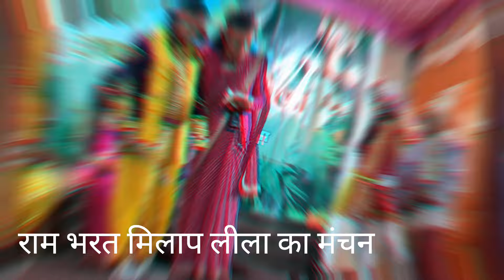भरत मिलाप लीला का मंचन|| भाई के लिए भाई का त्याग|| आदर्श गाँव कलना रामलीला